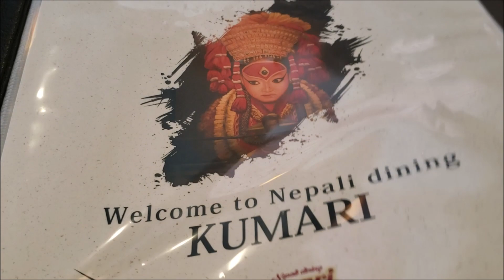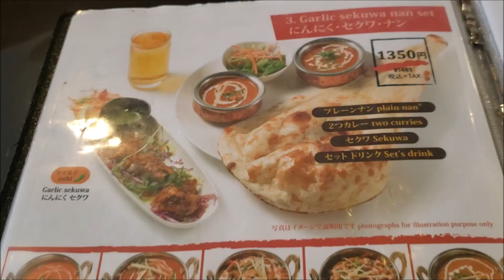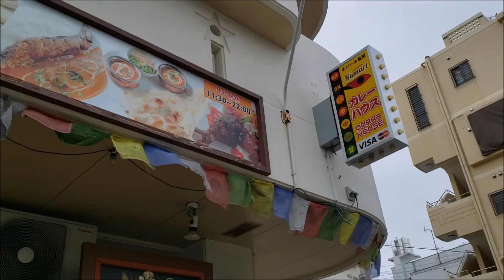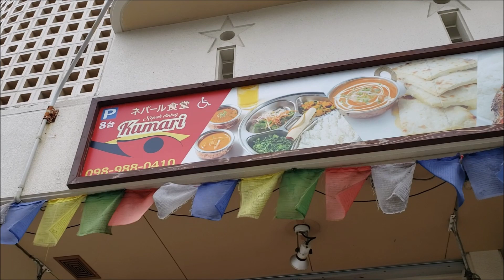観光客が来ない沖縄県浦添市の穴場：ネパールカレー「くまり」Nepali Curry House KUMARI